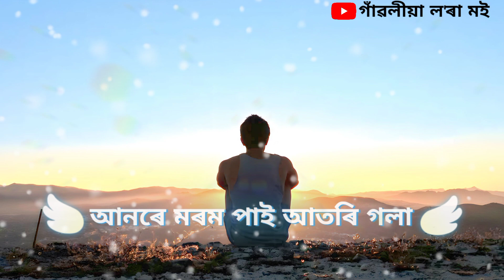new Assamese status|❤️🥀🌹rimi jhimi boroxune |lyrics status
nowaru dibo tumak anote hobole

Assamese status
WhatsApp status
status